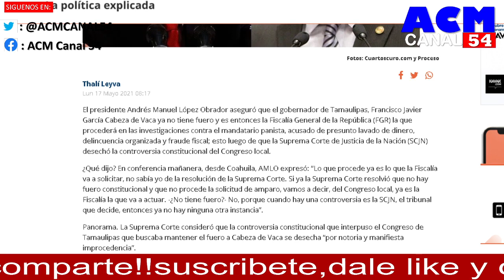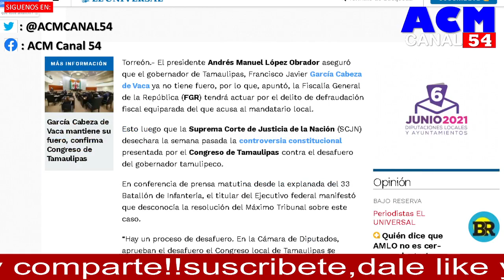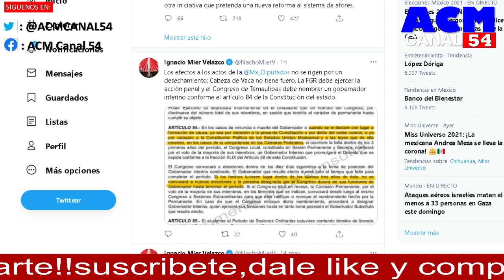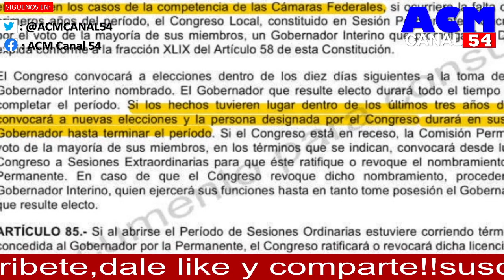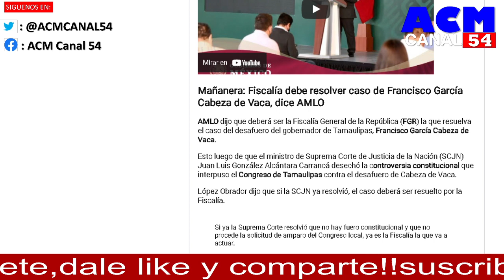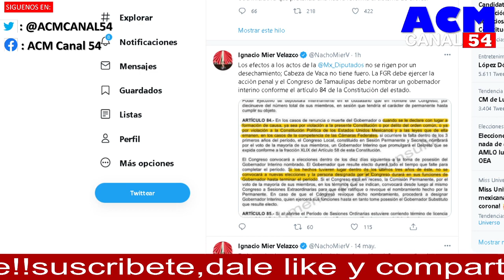MORENA PIDE A FISCAL ACTUAR, GOBER NO TIENE FUERO!!! SEÑALAN LA CONSTITUCIÓN, AVALAN A AMLO, VEA!!!